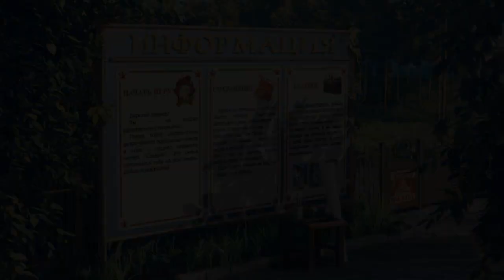Бесконечное лето - Современная история (Плохая концовка: Вскрываемся)